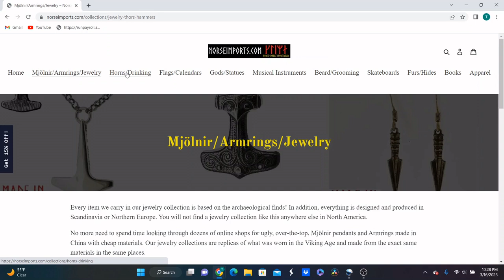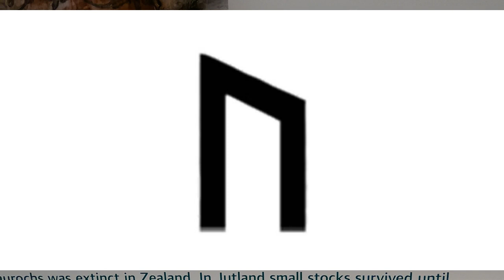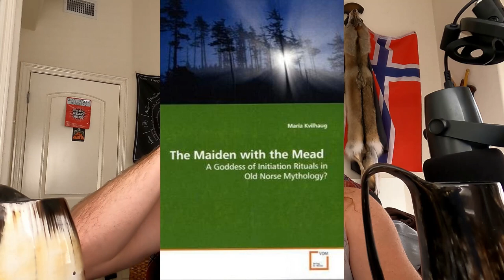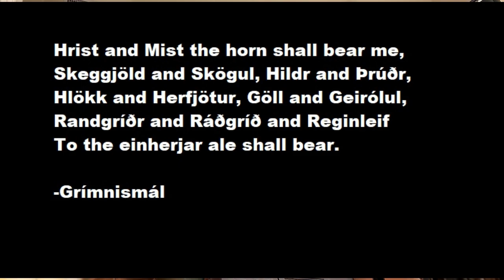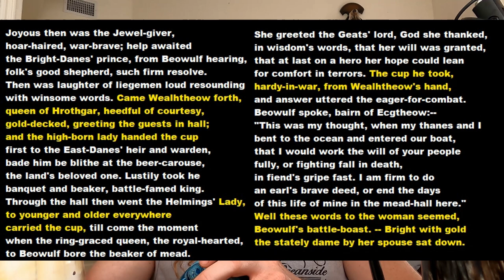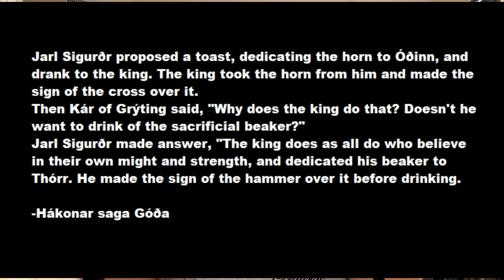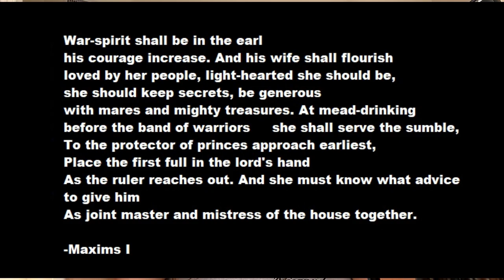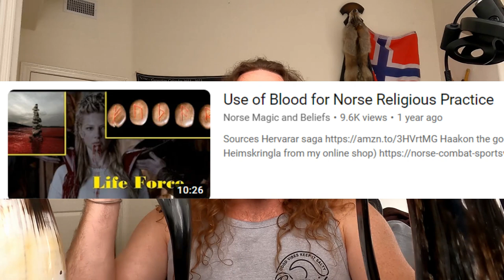Drinking Horns in Viking Culture and Norse Religion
Sources below
Drinking horns are known from Classical Antiquity, especially the Balkans, and remained in use for ceremonial purposes throughout the Middle Ages and the Early Modern period in some parts of Europe, notably in Germanic Europe, and in the Caucasus.

Drinking Horns from my online shop!

Sources
Poetic Edda

Sörla þáttr

Sturlaugs Saga starfsama

The Lady with the Mead Cup Michael Enright (1996)

The Seed Of Yggdrasill by Maria Kvilhaug

King Horn
Maxims I
Trolla þáttr
Synod of Chelsea
Dalalagen
Smålandslagen
Þorsteins þáttr bæjarmagns
Helga þáttr Þórissonar
Norna-Gests þáttr

00:00- Intro
03:00- Archeology
07:05- Mythological Sources
13:30- Beer Maidens
16:40- Historical Sources
27:30- Spirituality/Ritual

The Germanic peoples of the Migration period imitated glass drinking horns from Roman models. One fine 5th century Merovingian example found at Bingerbrück, Rhineland-Palatinate made from olive green glass is kept at the British Museum. Drinking horns are attested from Viking Age Scandinavia. In the Prose Edda, Thor drank from a horn that unbeknown to him contained all the seas, and in the process he scared Útgarða-Loki and his kin by managing to drink a conspicuous part of its content. They also feature in Beowulf, and fittings for drinking horns were also found at the Sutton Hoo burial site. Carved horns are mentioned in Guðrúnarkviða II, a poem composed about 1000 AD and preserved in the Poetic Edda: